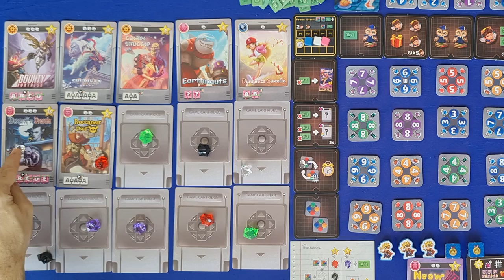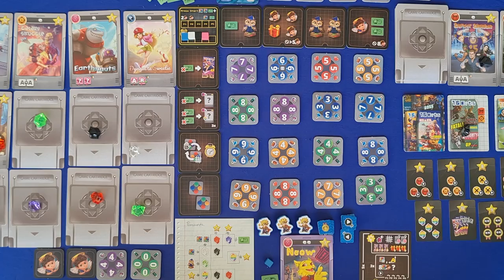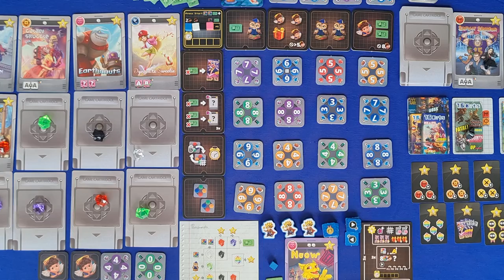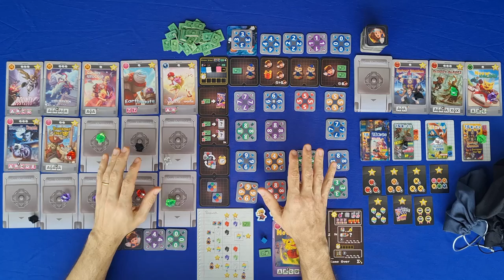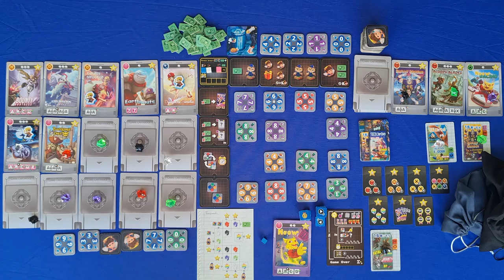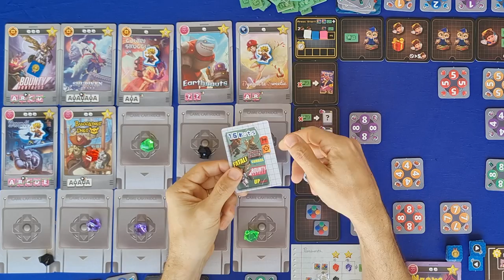O Bom do Videogame - Regras - Aprenda em Minutos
Em O Bom do Videogame voltamos aos anos 90 no papel de crianças, realizando atividades durante a semana, jogando jogos, comprando revistas de macetes, ganhando presentes e ao final de semana indo à locadora. Tudo isso para se tornar o maioral do videogame. Para isso o jogador deve saber colecionar os botões corretos e jogar e zerar os melhores jogos. Um jogo super temático, com uma arte linda. Nesse vídeo o Edu Pomper mostra as regras passo a passo de todo o jogo!

0:00 - Intro
1:40 - Setup
5:21 - Itens iniciais
6:53 - Visão geral da rodada
8:04 - Turdo jogador (fase de ação)
8:48 - Descarte
9:12 - Ações
11:52 - Ação de ir à locadora
13:06 - Fase de jogar
13:57 - Ajustar iniciativa
14:28 - Final de semana
15:05 - Zerando e Jogando
17:54 - Cartas
18:33 - Vantagem de jogar
19:45 - Empolgação
20:20 - Jogando novidades
20:53 - Revistas
22:00 - Caderno de password
22:57 - Reputações
23:47 - Fase de Limpeza
24:47 - Pontuação Final